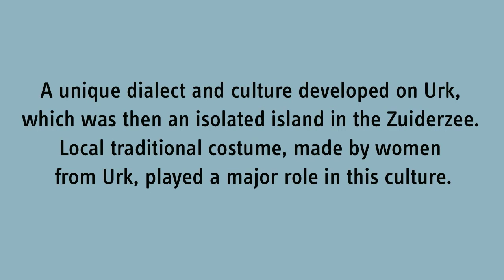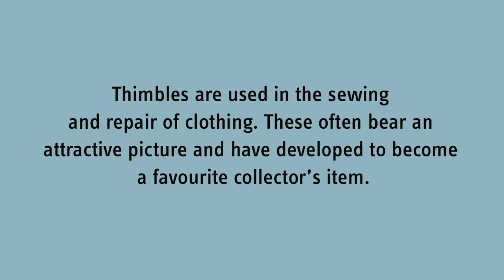Zuiderzee Automatiek: thimble with image of Urk traditional costume - culture of an island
Before the dike to Lemmer was completed on 3 October 1939, Urk had been an island in the Zuiderzee for centuries. It had its own culture and traditional costume.